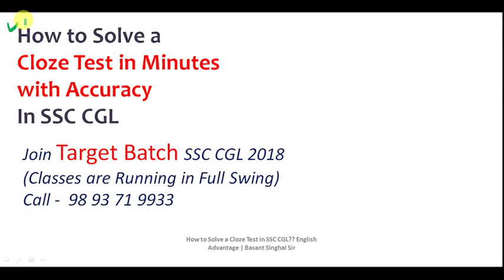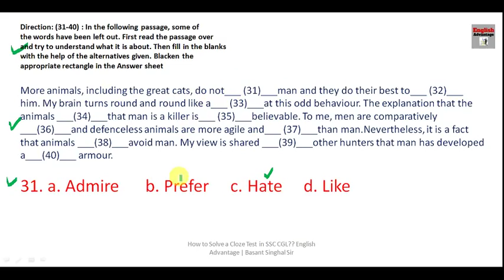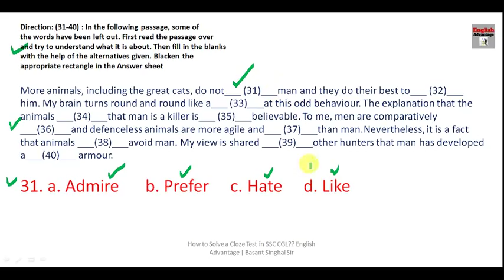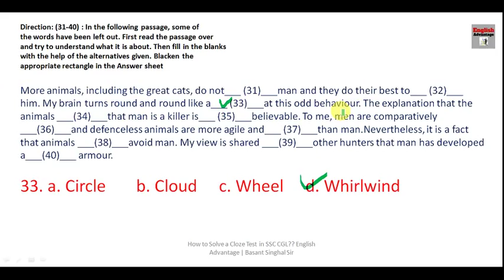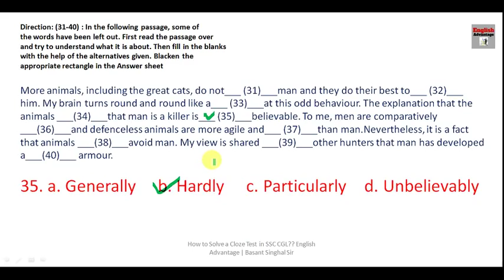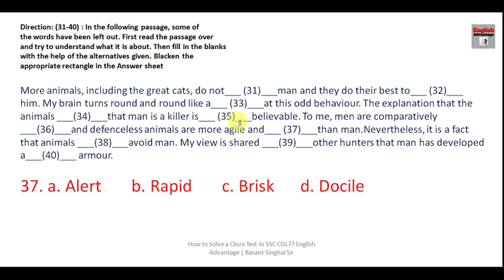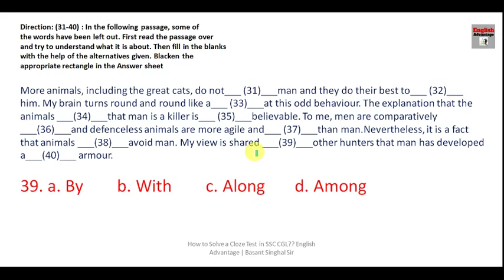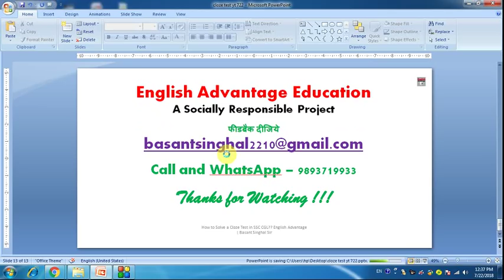कोई भी Cloze Test चुटकियों में ऐसे Solve करें | Accuracy और Speed के साथ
Dear Aspirants!!
कोई भी Cloze Test चुटकियों में ऐसे Solve करें | Accuracy और Speed के साथ  | BY BASANT SINGHAL SIR